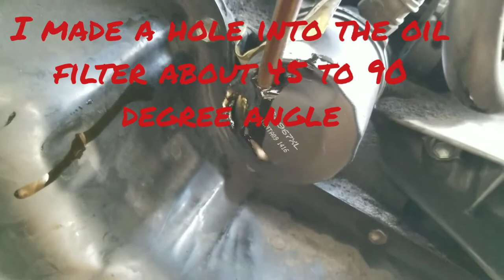How To Remove A Tight Motor Oil Filter With Common Tools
I made a word mistake in this VIDEO!
YOU SUPPOSE TO LOOSEN THE OIL FILTER COUNTER CLOCK WISE VIEWING IT FROM THE BOTTOM PERSPECTIVE!
IT IS COUNTER CLOCKWISE!

I was looking at the oil filter from a different perspective! The top perspective! It is amazing how I can say the oil filter is turning clockwise if I look at it from the top or bottom perspective it will turn clockwise looking at it from both the Top and Bottom perspectives!

AWESOME TOOLS TO BUY!

Heavy Duty Steel Jack Stands:

Aluminum Floor Jack, 3 Ton:

CRAFTSMAN Mechanics Tool Set:

Milwaukee 2560-20 M12 FUEL 3/8" Extended Ratchet (Bare Tool):

Milwaukee 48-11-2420 M12 REDLITHIUM 2.0 Compact Battery Pack (1-Pack):

Other Awesome tools to buy!

Milwaukee M18 5.0 AH Batteries:

Milwaukee Electric Tire M12 Inflator:

Milwaukee M18 Inflator 2848-20:

Milwaukee Electric Tools 2111-21 USB Rechargeable Headlamp:

Milwaukee 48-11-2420 M12 REDLITHIUM 2.0 Compact Battery:

Milwaukee Genuine OEM 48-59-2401 M12 Lithium Ion 12 Volt Battery Charger:

JNC 770R Jump-N-Carry Car Jumper: